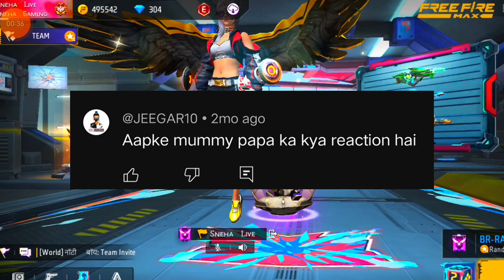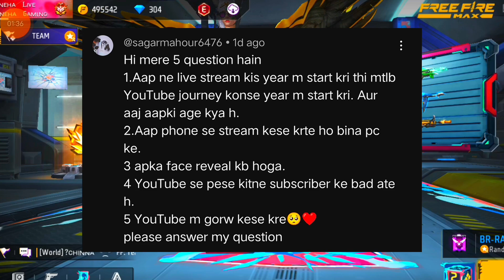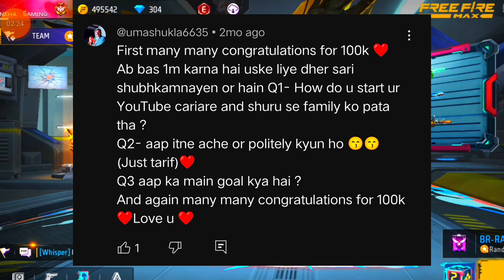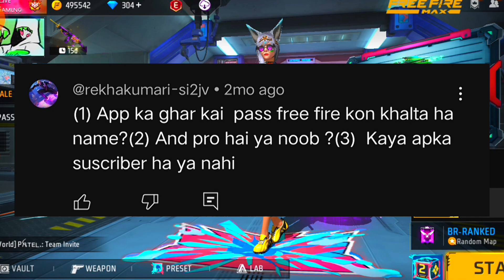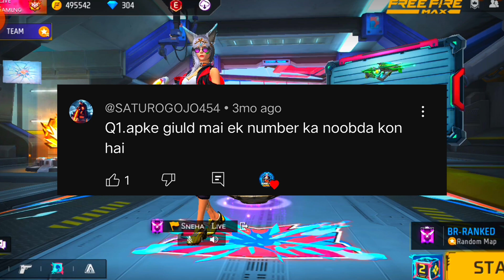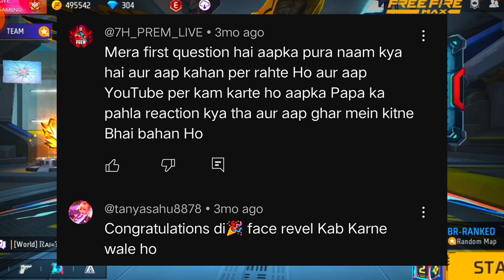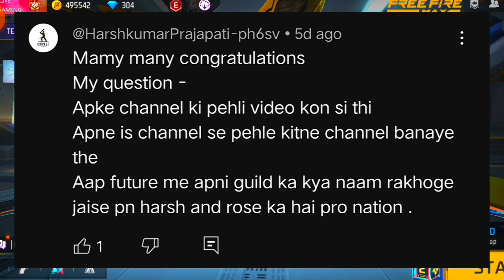Finally Face Reveal in my style 😂 || 100K Special Q&A Video 🔥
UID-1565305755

 Fire Top Country
1. Garena Free Fire Indonesia Live
2. Garena Free Fire Brazil Live
3. Garena Free Fire Brasil Live
4. Garena Free Fire India Live
5. Garena Free Fire Singapore Live
6. Garena Free Fire Thailand Live
7. Garena Free Fire Bangladesh Live
8. Garena Free Fire Nepal Live